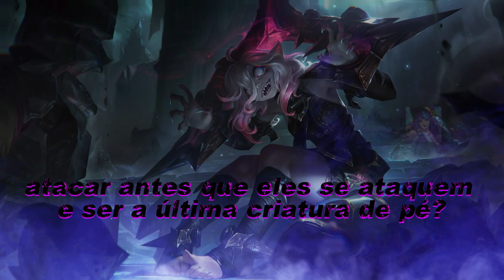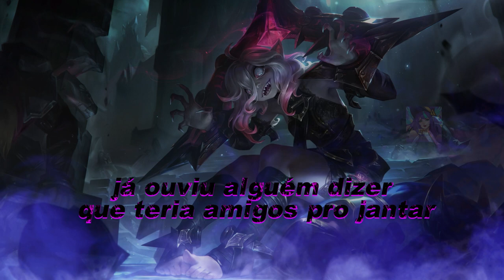BRIAR MELHORES FALAS DUBLADA E LEGENDADA PT/BR(LEAGUE OF LEGENDS)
Boa tarde gente aqui separei as melhores falas da Briar na minha visão e fazer esse video dela foi muito ''ahhh que fofa mas que pena que isso aconteceu com ela'' enfim espero que curtam e se inscreve ae pra me ajudar